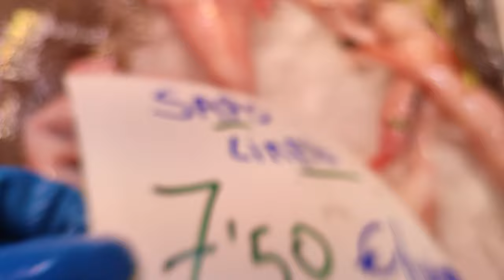28 de septiembre de 2024